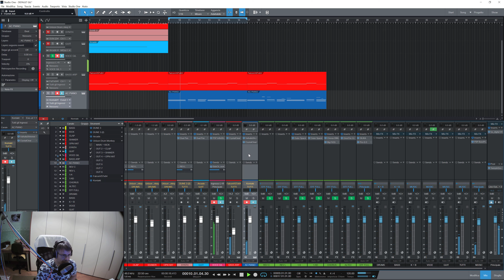MAG SIGNATURE SOUND CRYSTAL CLEAR IN ACTION